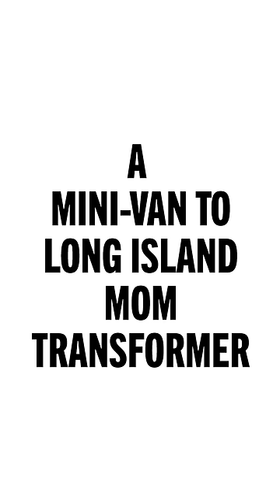A Minivan to Long Island Mom Transformer🚙➡️👩‍🦰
We're not going to Montauk!